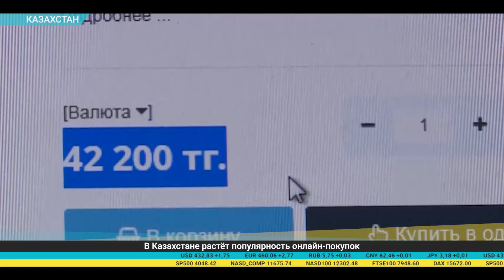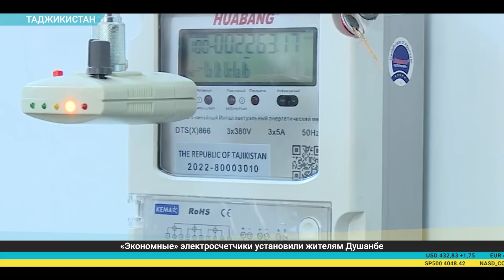Дайджест экономической прессы